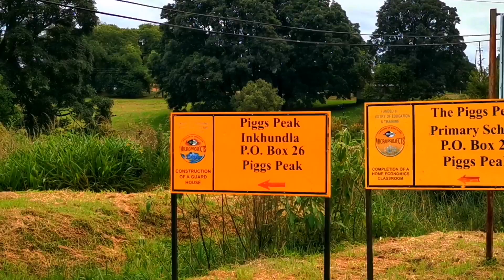THE ROBBERY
Eswatini gangster movie